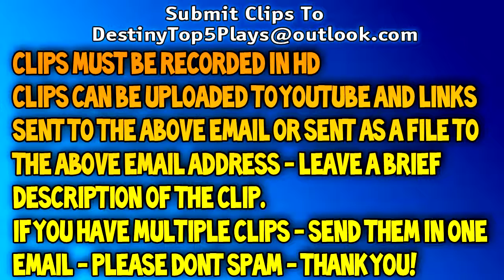52 Destiny Top 5 Titan Fist Of Havoc Plays Of The Week Episode 14